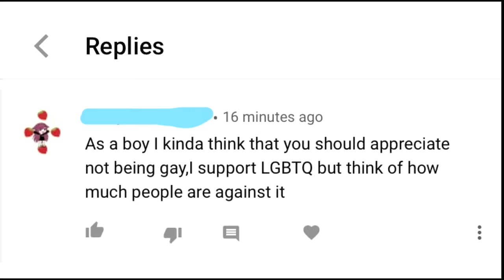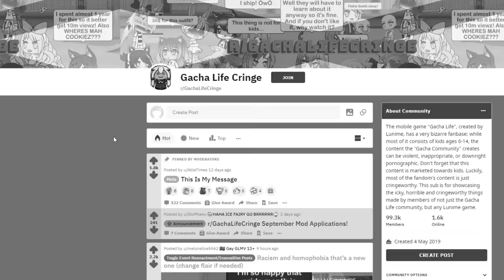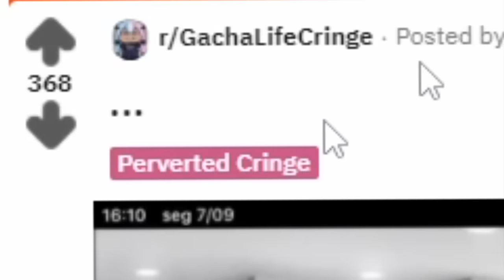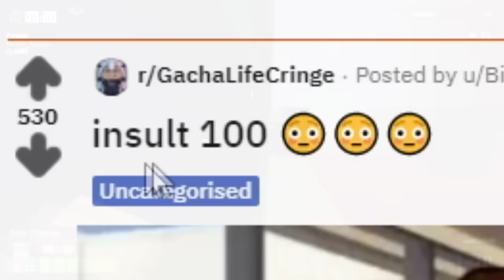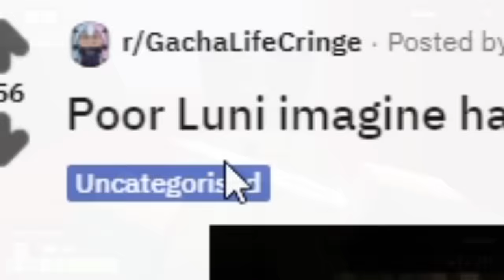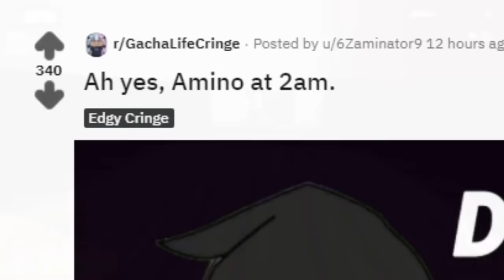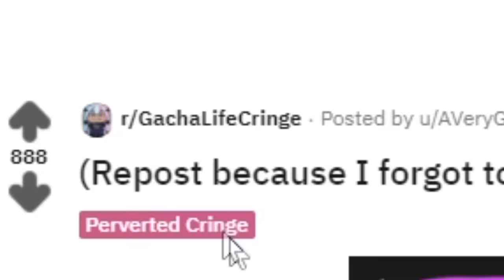r/GachaLifeCringe KEEPS GETTING WORSE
R/Gachalifecringe compilation keeps getting worse